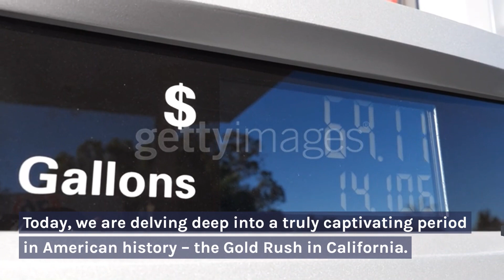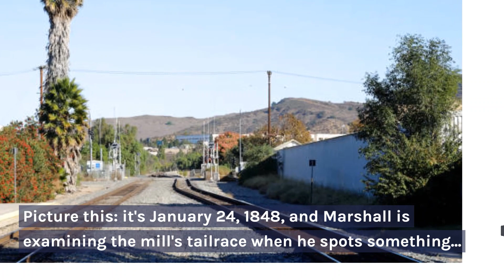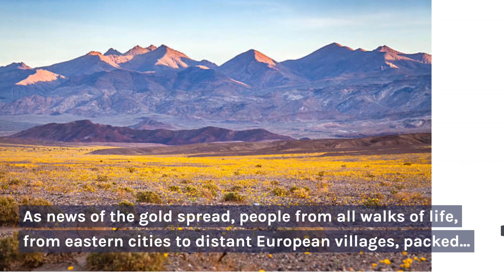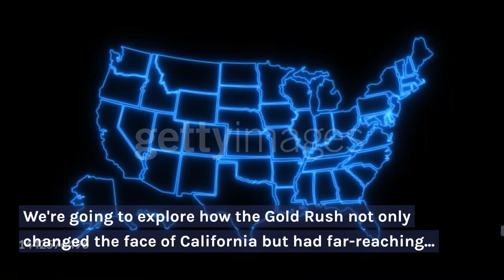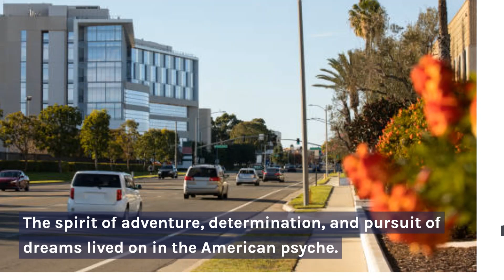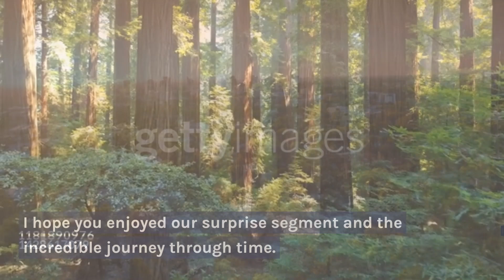The Gold Rush in California | Migration and Economic Boom in the United States (1848-1855)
Step back in time to the fascinating era of the California Gold Rush, where dreams of striking it rich lured thousands of prospectors from all corners of the world to the American West. In this captivating historical journey, we delve into the impact of the Gold Rush on migration patterns and the subsequent economic boom that forever shaped the United States between 1848 and 1855. Discover the struggles and triumphs of those who embarked on this epic adventure, forever changing the landscape of American history.

California Gold Rush
United States history
Gold Rush migration
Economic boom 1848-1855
American West prospectors
Gold prospecting in the US
Gold rush pioneers
Impact of Gold Rush on the US
Migration patterns in the 19th century
Gold mining in California
Tags for the Video: